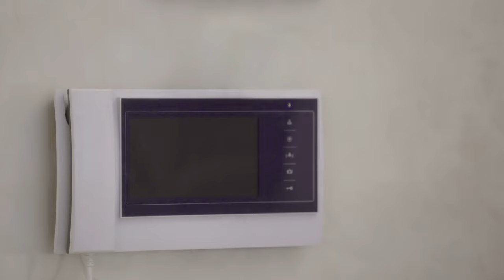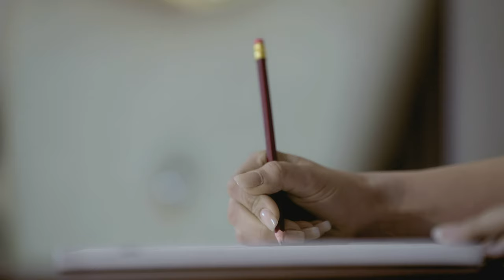YellowStones - Nazan Yar / Նազան Յար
Ռեժիսոր/Director  - Ջոն Ջալավյան / John Jalavyan
Օպերատոր/Director of photography - Գարիկ Հարությունյան / Garik Harutyunyan
Պրոդյուսեր/Producer - Էդգար Հոկտանյան / Edgar Hoktanyan
Դերասանուհի/Actress - Էմկա Զախարովա / Emka Zaxarova
երգ -  Ժողովրդական
գործիքավորում և մշակում  - YellowStones)
վոկալ/Vocal - Լևոն Սարգսյան / Levon Sargsyan

Album (“Wonderful and Whimsical” / “Զարմանալի Ու Անսովոր”) 2017
Hayko Music Studio, Yerevan, 2017
Sound engineer' Arman Sargsyan